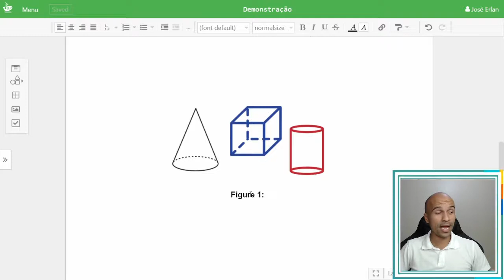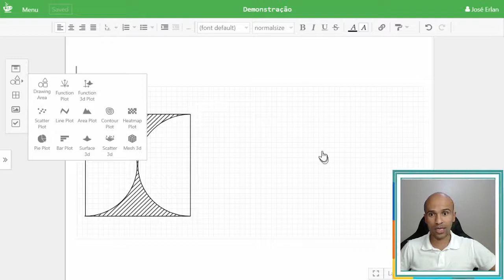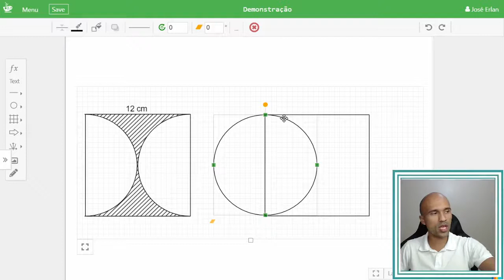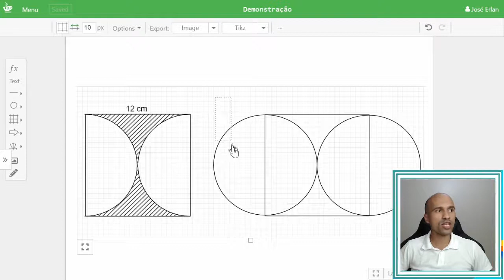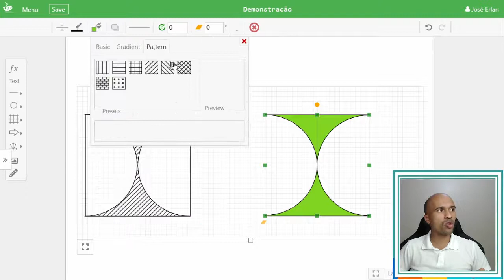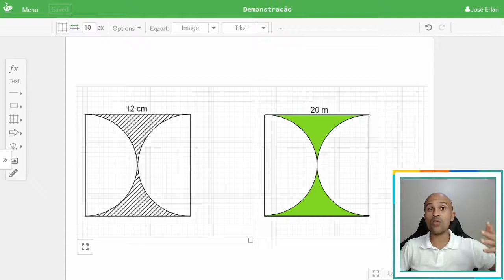Mathcha - Áreas Hachuradas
Neste vídeo compartilho com vocês como criar áreas hachuradas com o Mathcha. Bora lá?